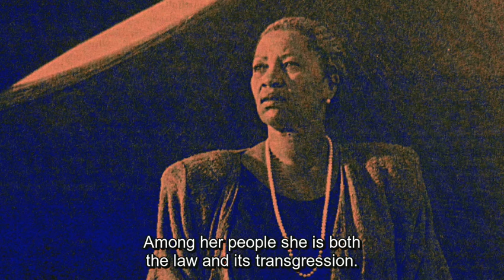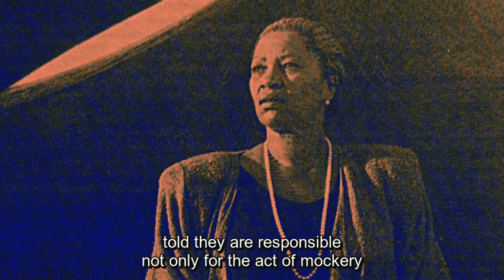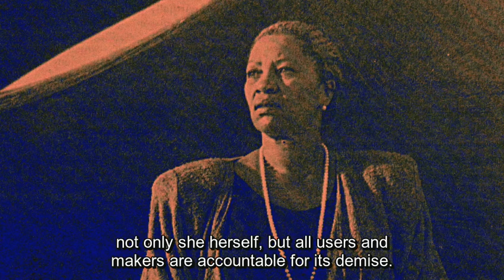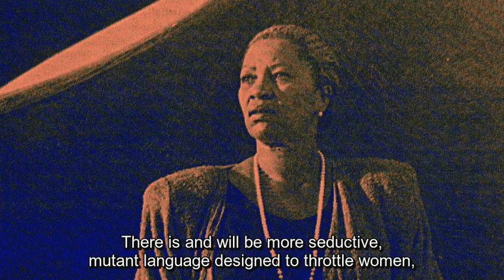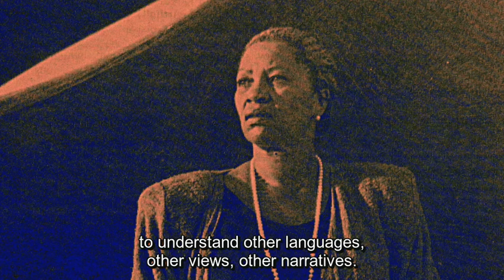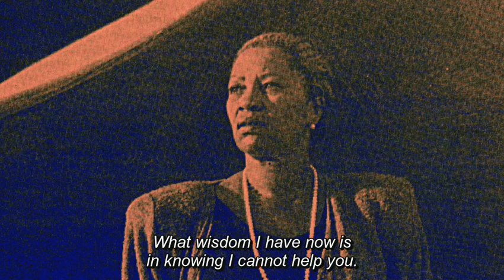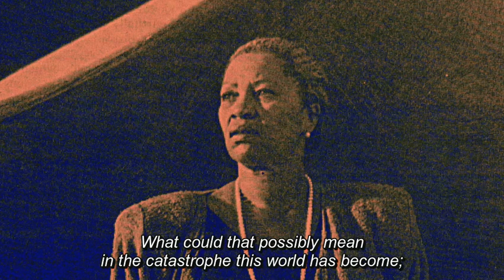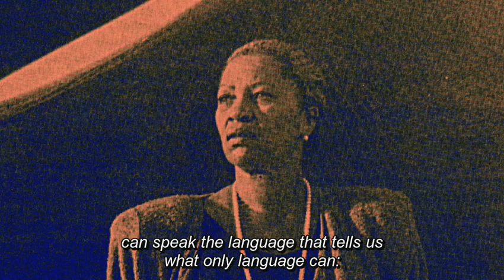Borden Park Association Celebrates BHM '21 - Toni Morrison 1993 Nobel Lecture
In honor of Black History Month, the Borden Park Neighborhood Association celebrates the 1993 Nobel Lecture of Toni Morrison. Preeminent American novelist and peerless in precision*, courage and wisdom, Morrison was the first African American woman to be awarded the Nobel Prize, “who in novels characterized by visionary force and poetic import, gives life to an essential aspect of American reality.” When she took the podium on December 7, 1993 to accept her award, she gifted the world a most extraordinary reflection about the power of language – how it can free us, imprison us, connect us, divide us – and about the choices each of us makes about how to use it.

Word-work is sublime … because it is generative; it makes meaning that secures our difference, our human difference — the way in which we are like no other life.

We die. That may be the meaning of life. But we do language. That may be the measure of our lives.

This reflection, like all of Morrison’s work, is as relevant today as any other time over the course of history. We hope you will take some time with her voice and her words.

Our original intention was to run the lecture in the form of an audio / visual installation in our Borden Park for neighbors and visitors passing through but per Mother Nature’s plans, we have moved the installation online where all can see. We do hope to see you in our park as soon as the snow melts or the cherry blossoms start blooming.